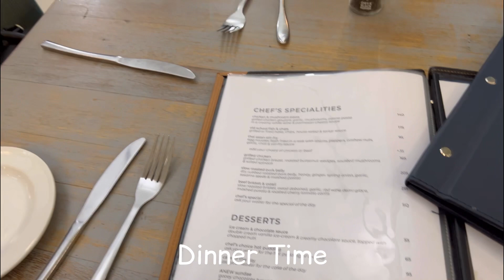LONG WEEKEND vlog || trip to Newcastle | traditional Wedding | our beautiful stay at a Country Hotel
hey family♥️

Feels so good to be back my community. We recently traveled to Newcastle for a wedding and just a little break. I took some content I hope you will enjoy the video.

Faith Mabasa